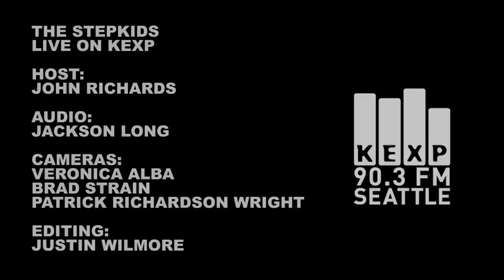The Stepkids - Full Performance (Live on KEXP)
The Stepkids perform live in the KEXP studio. Recorded 9/8/2011

Tracks:
Brain Ninja 0:20
Suburban Dream 3:50
Shadows On Behalf / La La 13:15

Host: John Richards
Sound: Jackson Long
Cameras: Veronica Alba, Brad Strain & Patrick Richardson Wright
Edits: Justin Wilmore